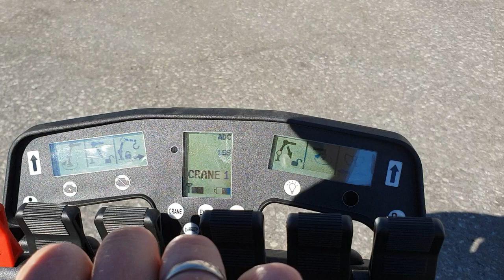Crane Tip Control (CTC)